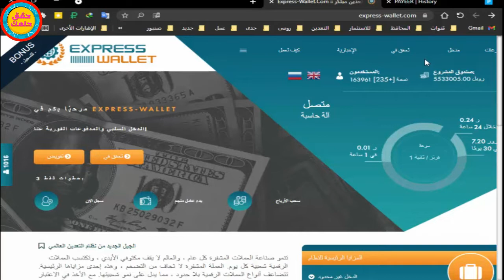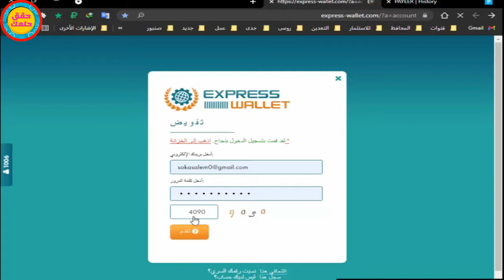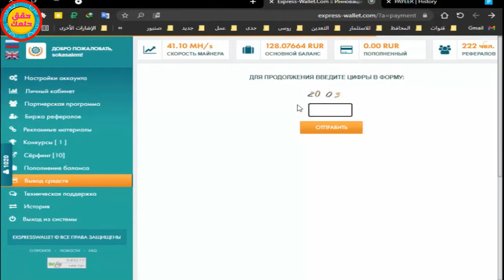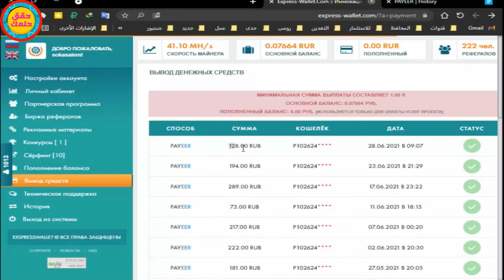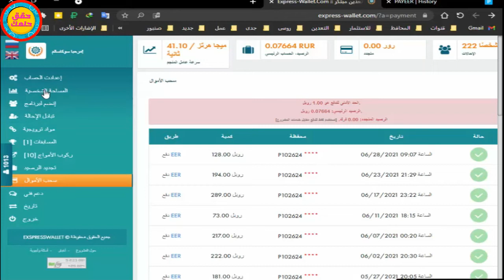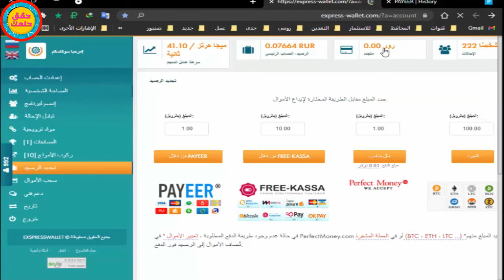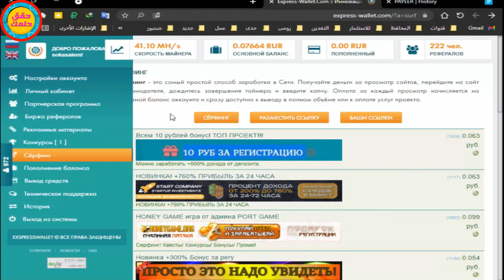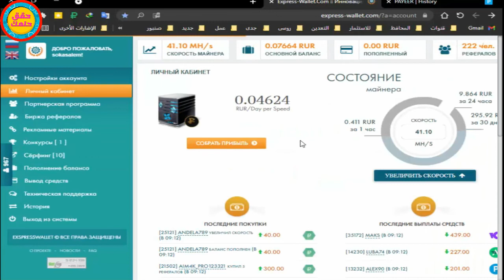اثبات السحب ( 16 ) 💥 ✅ من لموقع ( EXPRESS ) لتعدين الروبل الروسي وتصفح الاعلانات